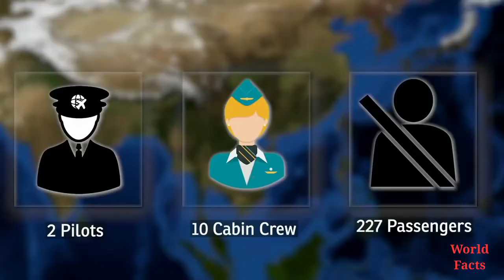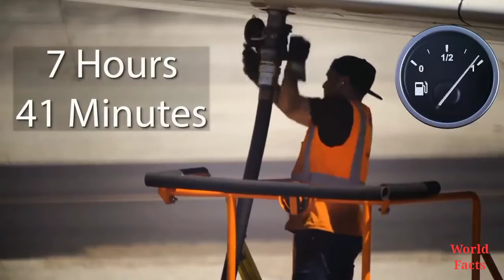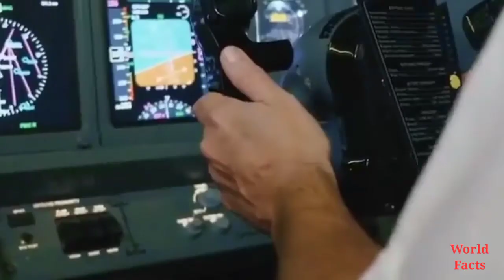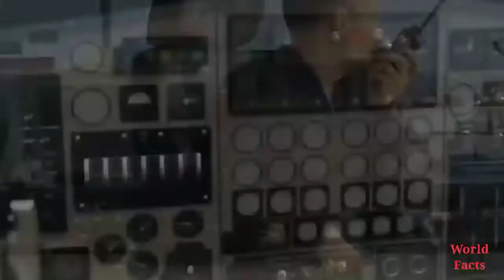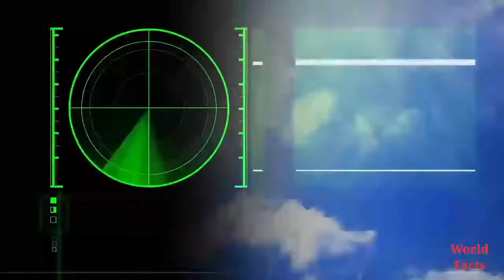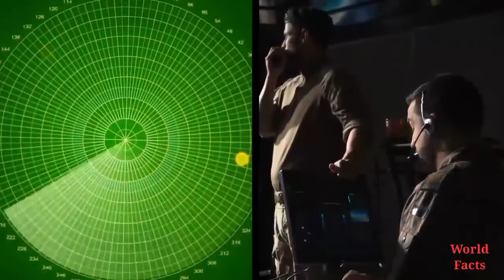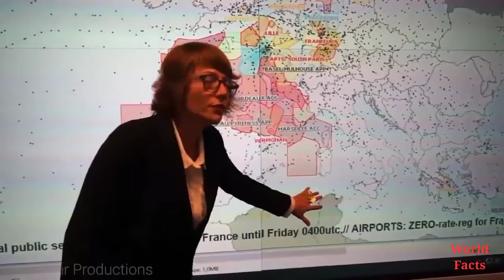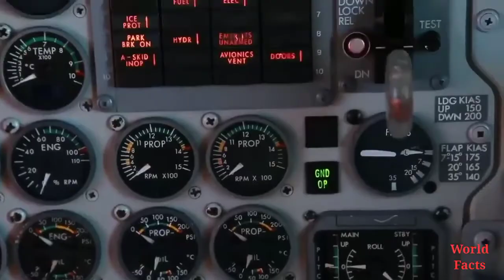The Story Of Malaysian Crash Plane | What Happened To Malaysia MH370 Flight | Info Particles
The Story Of Malaysian Crash Plane | What Happened To Malaysia MH370 Flight | Where is mh370 plane | Info Particles

Malaysia Airlines Flight 370 was a scheduled international passenger flight operated by Malaysia Airlines that disappeared on 8 March 2014 while flying from Kuala Lumpur International Airport in Malaysia to its planned destination, Beijing Capital International Airport. Wikipedia
Survivors: 0 (presumed)
Date: March 8, 2014
Destination: Beijing Capital International Airport
Crew: 12
Summary: Cause unknown, some debris found
Registration: 9M-MRO
IATA flight No: MH370

What happened to Malaysia airlines flight 370
what happened to malaysian 370 - air crash investigation
what happened to malaysian 370 mayday
Malaysian airline Boeing 777 mh370